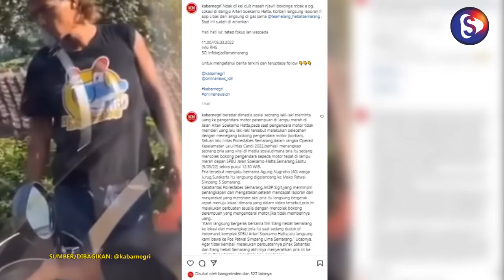Pria Memaksa Minta Uang di Lampu Merah, Tak Diberi Malah Colek Pantat Wanita, Aksinya Tuai Kecaman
Beredar video seorang pria meminta uang kepada seorang wanita saat berada di lampu lalu lintas menjadi viral.

Pasalnya, pria itu memaksa dan saat ditolak malah melecehkan wanita tersebut.

Rekaman video memperlihatkan seorang pria berdiri di trotoar pinggir jalan.

Pria yang memakai kaos hitam dan celana jins serta rambut cukup gondrong itu diduga meminta uang kepada seorang wanita.

Waniat berjilbab hitam itu sedang menunggu lampu merah berubah hijau di kawasan jalan raya.

Pria itu tampak berkali-kali berbicara sambil menunjuk-nunjuk.

Muka pria tersebut tampak garang dan terlihat memaksa kehendaknya kepada wanita di depannya itu.

Pria itu tiba-tiba menundukkan sedikit badannya dan terlihat seperti mengomel di hadapan wanita itu.

"Enggak dikasih, nanti colek pantatnya," ujar si perekam video yang berada di suatu mobil, Minggu (06/03/2022).

Benar saja perkataan si perekam, saat lampu berubah menjadi hijau dan suara klakson terdengar, wanita itu langsung pergi namun pantatnya dilecehkan dengan cara dicolek oleh pria tersebut.

Rekaman video lalu memperlihatkan pria itu telah diamankan oleh pihak kepolisian setempat.

Tangan pria itu diborgol dan berjalan dikawal oleh sejumlah polisi.